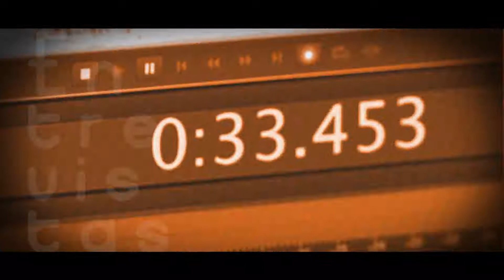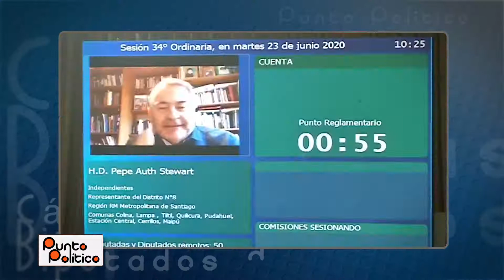Jefe de Comité Radical: “Al gobierno le ha faltado grandeza para enfrenta el Covid19”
El diputado Alexis Sepúlveda aseguró que no se necesitaba toda la “parafernalia” del Acuerdo Nacional para mejorar el IFE 2.0